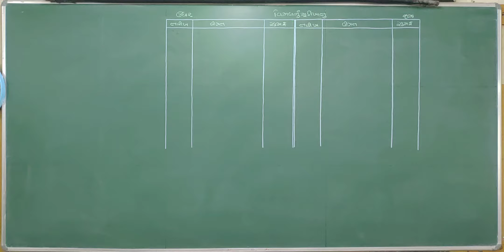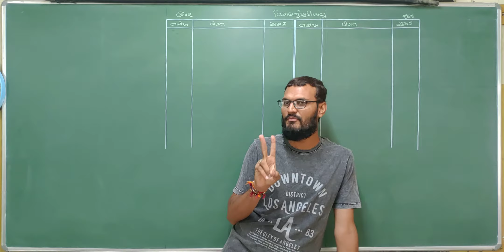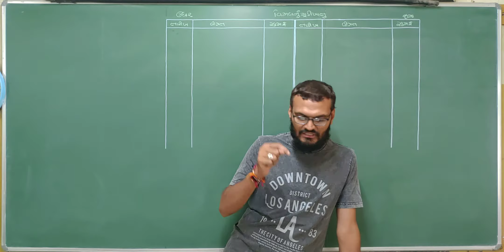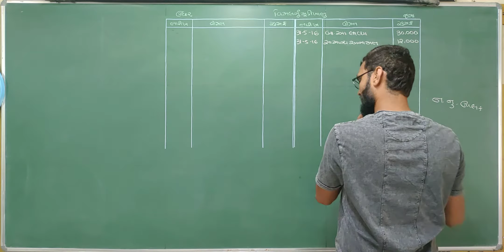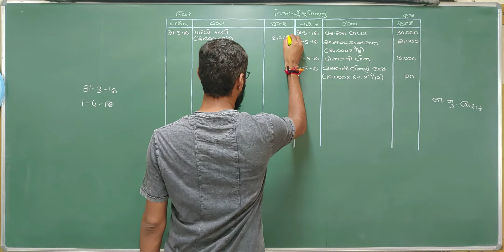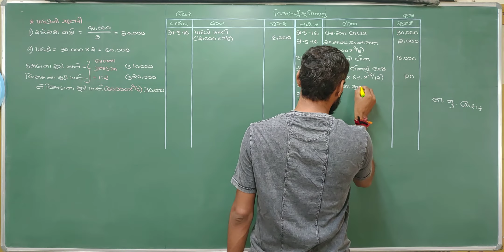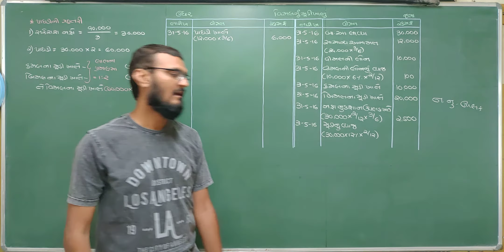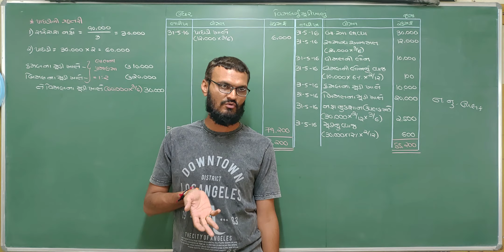Std 12 Account | Bhagidarni nivrutti | ભાગીદારની નિવૃત્તિ કે મૃત્યુ | Std 12 commerce Account in guj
std 12, part 1, chapter 6 account, retirement or deth of partner, ભાગીદારની નિવૃત્તિ કે મૃત્યુ, bhagidarni nivrutti ke mrutyu, commerce account, in gujarati